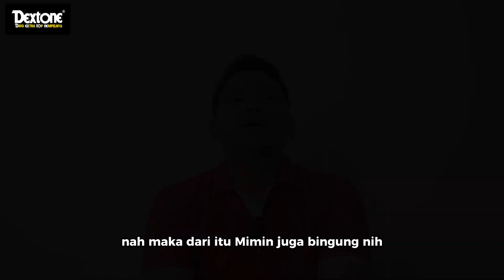Curhat minempel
Duh minempel curhat apa ya? yuk dengerin dan simak penjelasannya